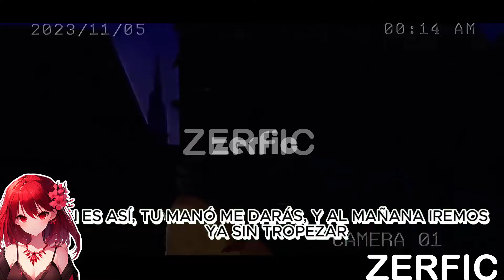GOKU SIENDO UN ANBU / GOKU Se Enamora de ANKO MITARASHI / GOKU un SAIYAJIN en KONOHA / CAPITULO 8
🔽🔽🔽PEQUEÑA DESCRIPCIÓN 🔽🔽🔽🔽
GOKU  estará en una nueva aventura, pero, en esta ocasión, será en el basto mundo de NARUTO.
Con un pasado que se remonta a mucho antes de su propio nacimiento, su vida parecía estar predestinada a servir a Konoha desde las sombras, como un ninja de la temida organización Anbu.

A lo largo de los años, atravesó innumerables experiencias que lo hicieron cada vez más poderoso. No obstante, en medio de todo ese poder y sacrificio, surgieron dudas sobre si su destino se limitaba únicamente a su servicio a la aldea. Fue en ese momento de incertidumbre que Anko Mitarashi en una parte imporante.

Anko, con su sabiduría y experiencia, le ayudó a contemplar la vida desde una perspectiva diferente. Le enseñó que la vida tenía mucho más que ofrecer que simplemente el camino de un ninja de élite de Anbu. Juntos, exploraron los matices de la existencia y descubrieron que la vida estaba repleta de oportunidades y significados que trascendían su papel en la aldea.

🌸CANCIÓN DEL OPENING:
 • 🎵MÚSICA JAPONESA 💯 SIN COPYRIGHT 🎧 [E...

🔽🔽🔽COSAS EXTRAS 🔽🔽🔽🔽